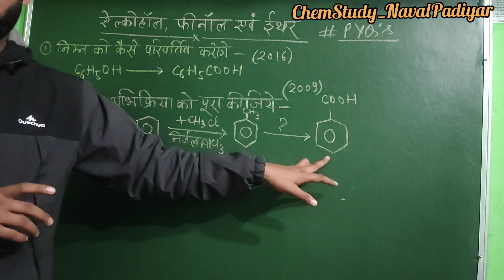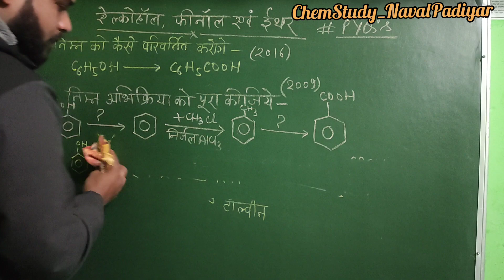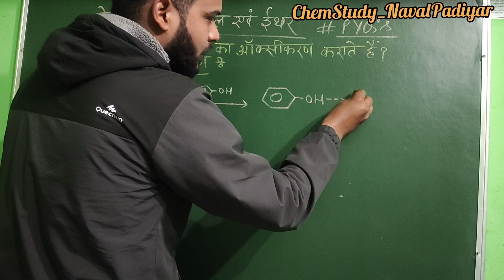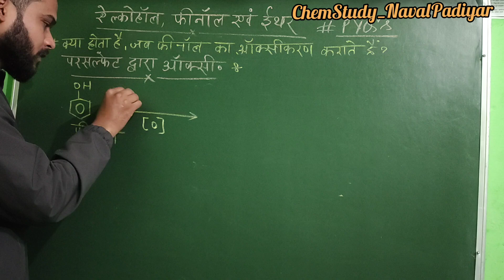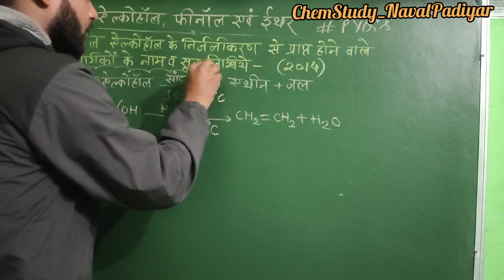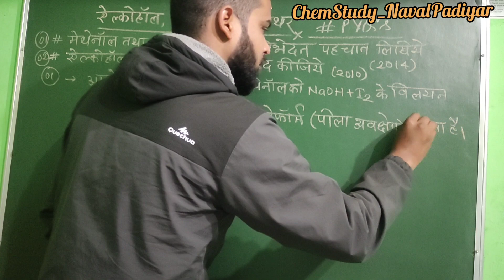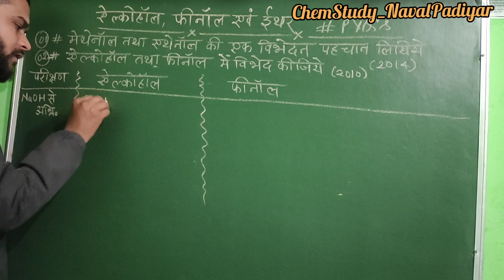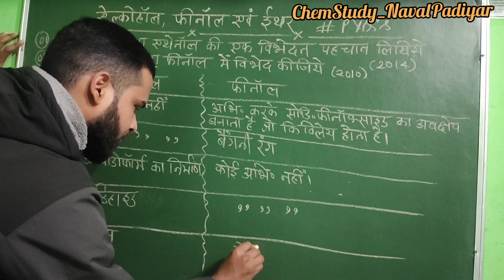PYQ's।।Class-12th।।अबकी बार 90+।। उत्तराखंड बोर्ड।।कार्बनिक रसायन।।ऐल्कोहॉल,फीनॉल और ईथर।।